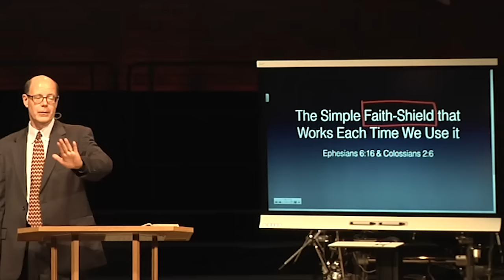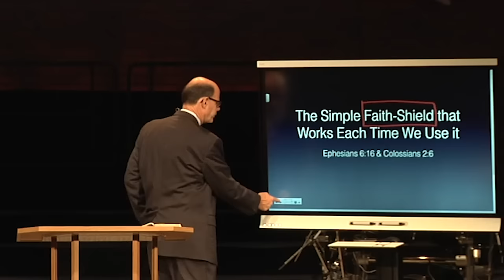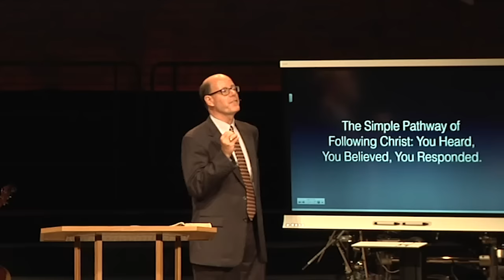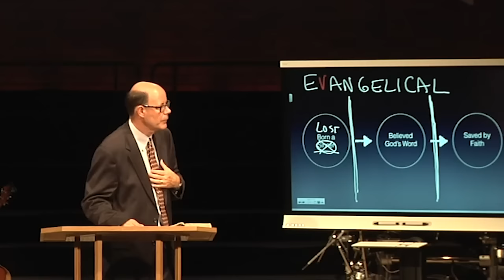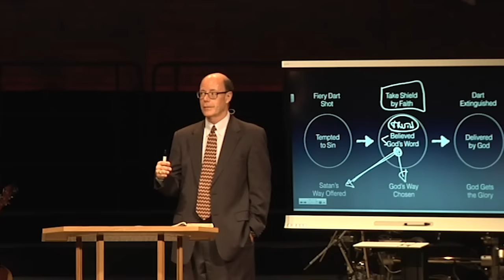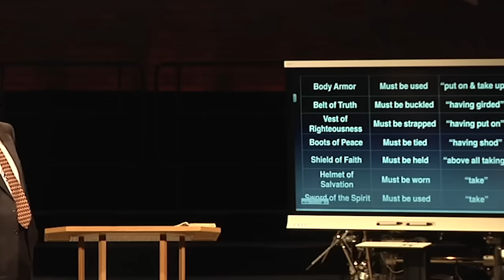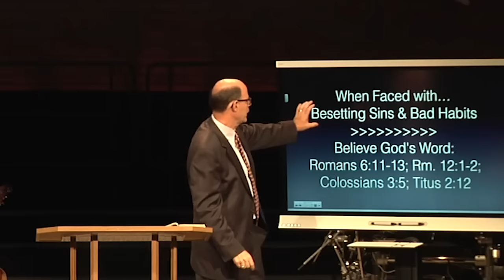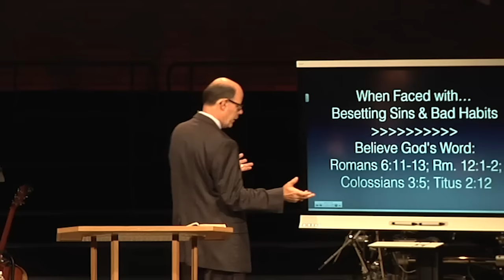EXTINGUISH DEMONIC DARTS EVERY TIME--Facing the Spiritual Terrorists Daily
As we open to Colossians 2, we need to learn a practical lesson about how to apply spiritual truths from God's Word to our lives.

Pause and think of the word “spiritual”.
Spiritual Warfare.
 Spiritual Armor.
  Spiritual Life.
   Spiritual; spiritual; spiritual.

Does “Spiritual” Sometimes Sound Distant & Hard to Grasp?
This morning, we are pondering the shield of faith.
This shield can sound mysterious, mystical, and almost like something imaginary.
Many doctrines in God’s Word can sometimes get that way.
They seem almost unreal, out of reach, and maybe even impossible.
What we can find here in Colossians 2 is a lesson on how we:

Grab & Hold onto Big Doctrines
The challenge of grasping spiritual things is always there.
That may have been part of Paul’s motivation.

Paul wrote to a church that had never met him.
A church that only heard others talk about what Paul said about God.
They needed help, and Paul wrote a letter to them.
That letter is called Colossians.
The Colossians were a group of believers Paul had never met face to face.

In Col. 2:1-7 we have Paul explanation for how to apply some of these amazing doctrines we find in God’s Word that seem so deep, or so massive we just can’t figure out how to get our arms around them.
Paul said, remember how you were saved?
The Christian life is only an extension of that event.